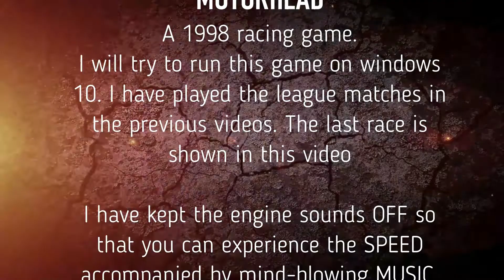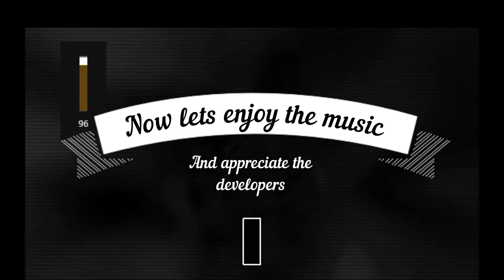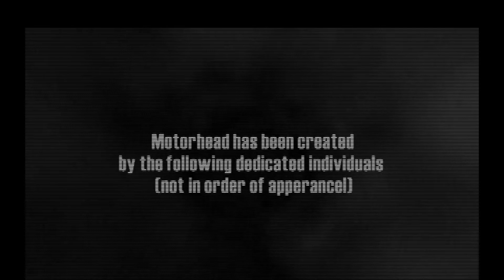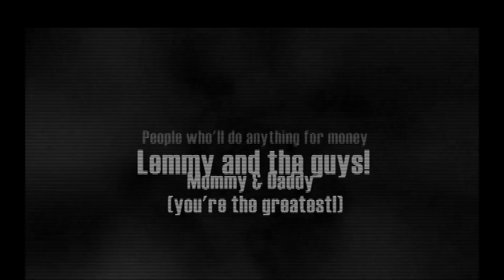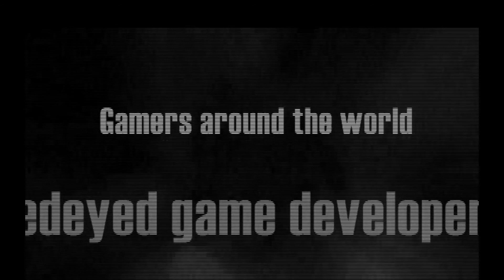MOTORHEAD - The new KING - Owning the SERPENT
UNLOCKING THE SERPENT!
This game is still one of the few games which I will play and never get tired. The in-game sound tracks are too good!
I am playing the league races and in this video I completed LEAGUE DIVISION ZERO.

"Motorhead" Video game
Initial release date: 1998
Genre: Racing game
Developers: Gremlin Interactive, DICE
Platforms: PlayStation, Microsoft Windows, PlayStation 3, PlayStation Vita